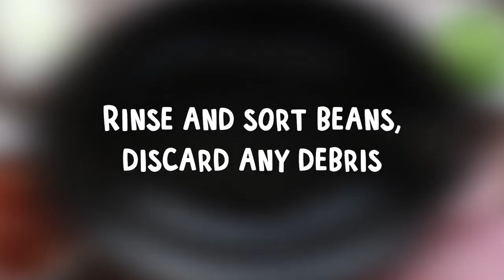Slow Cooker Spicy Barbecue Cowboy Beans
Click on "SHOW MORE" to see the FULL RECIPE

This BBQ Cowboy Bean Mix will be available in select locations by November (including Publix).

RECIPE:

INGREDIENTS:
15.5 oz. package Hurst's BBQ Style Cowboy Beans (save the seasoning packet for later in the recipe)
16 oz. hickory smoked bacon, sliced, cooked and drained
2 jalapenos sliced
1 yellow onion diced
2 garlic cloves minced
6 cups chicken broth

SLOW COOKER SIZE:
6-quart or larger

INSTRUCTIONS:
Place the beans in the colander. Sort through the beans with your hands, discard any debris. Rinse the beans.
Add the beans to the slow cooker.
Add the bacon, jalapeno, onion, garlic and chicken broth. Wait to add the barbecue sauce and seasoning mix.
Place the lid on the slow cooker. Cook on high for 6 hours without opening the lid during the cooking time.
Add the barbecue sauce and seasoning packet. Stir.

FAN MAIL:
The Magical Slow Cooker
Sarah Olson